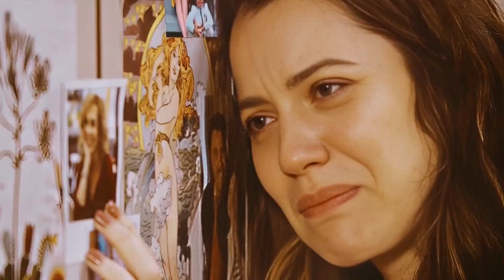RESUMO DE FAMILIA É TUDO - VEJA TUDO QUE VAI ACONTECER NOS CAPITULOS DE 1 A 6 DE ABRIL